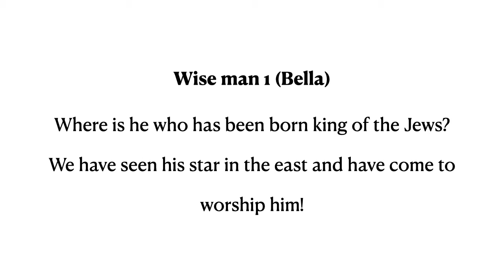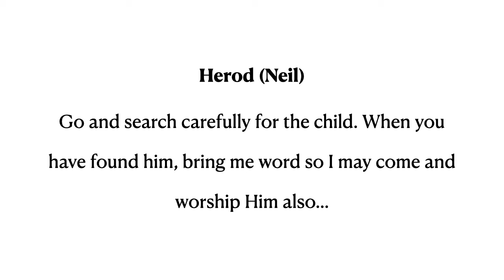Scene 6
**Please look at the full script for video details including staging the scene, where to look when recording, and directional cues.**

This video may be used for practicing and recording purposes. Because we cannot record together this year, we have created videos with all of the characters' lines so that your child can listen and have the correct amount of "dead air time" around his or her lines.  Also, remind your child to stay in character during their "down" time and to react to what is happening around them. Feel free to talk to your child about what their character might be feeling and expressing at this time. (ie How would you speak in the presence of a king? How would you act as a power-hungry King who is trying to trick some very wise men?)

When your child is ready to record, please do so with a second device so they can record with the correct timing. If your child requires additional time for their lines, please email ASAP so she can adjust this video for the scene.